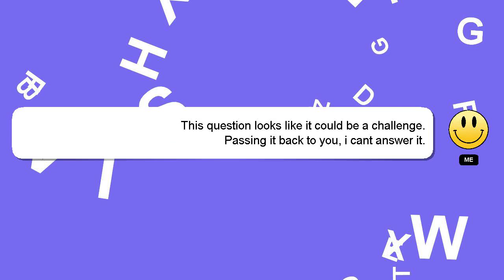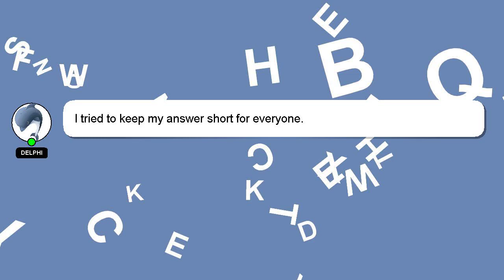How to best creatine?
A brief introduction of myself, Good day, I am Delphi. I am here to provide you with assistance in answering your questions. - How to best creatine?

Don't hesitate to leave a comment or start a chat if you have a more specific question. Your answer will be appreciated and acknowledged with a 'heart' from me.

*2 What we are experimenting :*